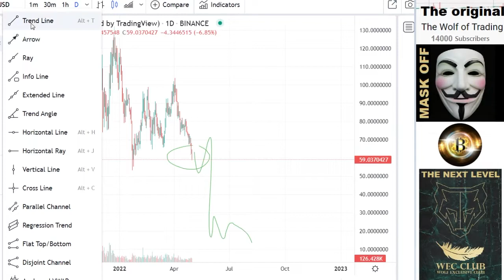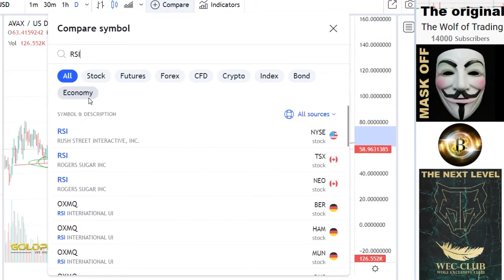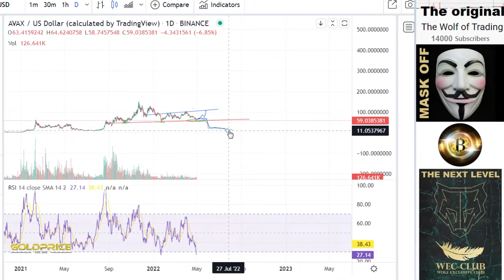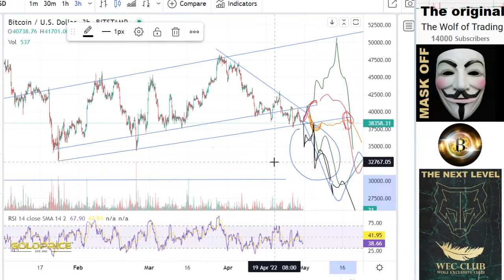URGENT!! Analysis& Price Prediction AVAX HOLDERS MUST WATCH Chromia CHR best Crypto